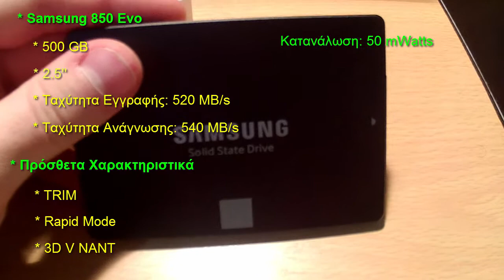UNBOXING και ΑΝΑΒΑΘΜΙΣΗ - Part 10 - SSD Samsung 850 Evo 500GB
UNBOXING και ΑΝΑΒΑΘΜΙΣΗ - Part 10 - SSD Samsung 850 Evo 500 GB